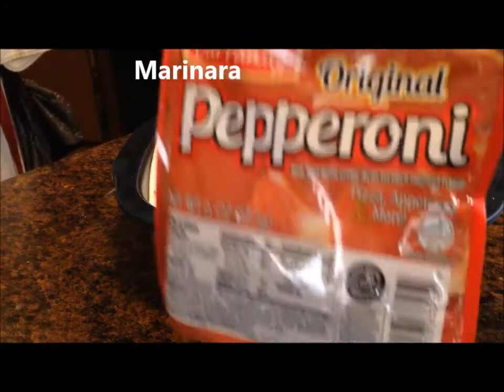Crunchwraps 3 different ways. 4 minutes in the Micropro grill!!!